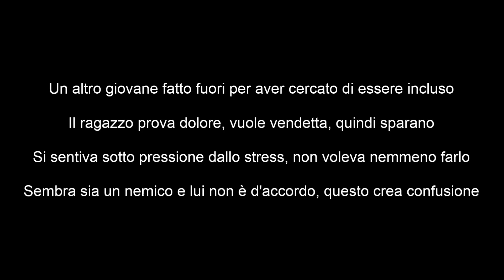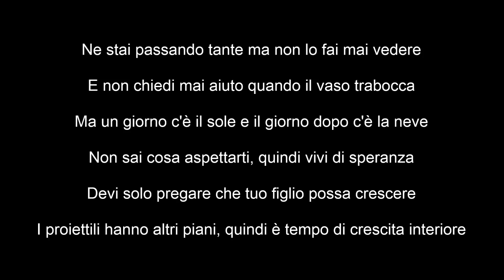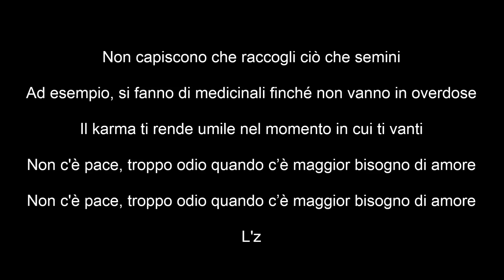Polo G - No Peace | Traduzione italiana 🇮🇹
TESTO ORIGINALE:

Bitches tryna keep up with the trends so they boosting
And they ain't want you if you ain’t banging or hooping
Either way it goes when you score then they rooting
Niggas tryna live up to they stories in they music
And dead or in jail gon' be the only conclusion
Claiming he a demon, going out his way to prove it
This shit will never end 'cause the streets keep recruiting
You looked at as a lame if you ain’t down with the movement
Now you and all your friends down the wrong path cruising
Another youngin taken out for trying to be included
Shorty feelin' pain, want revenge so they shooting
Felt pressured by the stress, he ain't even wanna do it
Feeling like an opp and he ain’t with it, that's confusing
Shit ain't even fair, dropouts killing students
Products of our environment, no positive influence
My big bro getting to it but my grandma crack abusing
Counting drug money like you winning but you losing
Keep claiming that hood like it's yours but you clueless
It’s gon' only be there 'til a white man chooses
They sending people through tear it down or improve it
White folks worried, now your whole block moving
They set us up to fail and they watch it in amusement
But we ain't awake when it come to the schemes 'cause everybody sleep following the wrong dream
Priorities ain’t straight, worried bought the wrong things
They just want designer, iPhones and some bling
They just want a .30 or a Glock with a beam
They like to be busting off to flex in them Benz
Tryna numb the pain with Xans, loud, and lean
And they do it all for clout, want it bad like a fiend
Babies having babies at the age of 16
Wanna be a parent but they don’t know what it mean
Instead they be afraid and never give them what they need
They don’t tell that baby that he's strong and he a king
They don’t instill standards in our young black queens
They don’t want them kids, all that fun ain't what it seem
So every other decade it's the same routine
All you hear is sirens, gunshots and screams
They calling out for answers and you let the phone ring
Mothers devastated screaming “Why?” on the scene
Nobody wanna live this life, everybody acting
Ain’t no leaders being added so we keep subtracting
Keef made it off drill, now everybody rappin'
They named the city Chiraq and everybody savage
Even beauties got guns, everybody clappin'
I’m from a place where ain’t instruction and they quick to let it blow
Like an All-Star Game, all the fuck you know is score
Chicago would turn a church girl into a hoe
And have a good-hearted kid aim a gun for his bro
Where the white people wealthy and the black people broke
It’s all about the money and we tired of being poor
Where kids go hungry so they stealing out the store
Or they hit licks and rob, lotta people getting poked
Where it's hard to get a job so you start selling dope
But pops might be dead or never came back through the door
Or he fought for his freedom and the judge told him no
You going through a lot but you never let it show
And you never ask for help when your plate overflow
But one day it's sunny and the next day it's snow
Don’t know what to expect so you living off hope
You just gotta pray that your child get to grow
Bullets got other plans so it's time for inner growth
Fighting for his life with his back against the ropes
And now his homies on the 'book making R.I.P. post
When you die you gon’ turn into a gang or a joke
The opps gon’ laugh and say your name when they smoke
The block gon' spazz and leave brains on the floor
They don’t understand that you reap what you sow
Like, they've been off the medicine until you get a 'dose
Karma coming humbling you the minute that you boast
Ain’t no peace, too much hate when it’s love needed most
L’z

WARNING:
This is an Italian translation; I or this channel does not claim any right over them.